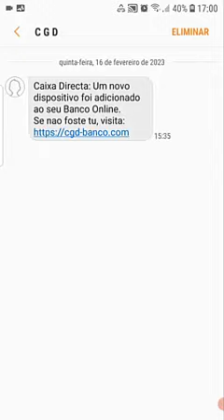CGD Caixa Directa ⚠️ Alerta para Mensagem de phishing via SMS | Golpe roubo de dados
Recebi uma mensagem supostamente enviada pela CGD, Caixa Geral de Depósitos, dizendo que um novo dispositivo foi adicionado ao seu banco online. Se nao foste tu, visita .. e tem um link que não é o link verdadeiro do site da Caixa Geral de Depósitos.

Por isso, decidi gravar este short video para alertar que isto é uma mensagem de phishing com o objetivo de roubar os dados de acesso ao homebanking da CGD, que é o Caixadirecta.

Então se é cliente da CGD e recebeu uma mensagem destas, não deve clicar no link e deve simplesmente ignorar e apagar a mensagem.

CGD Caixa Directa ⚠️ Alerta para Mensagem de phishing via SMS - Golpe para roubo de dados | Link para rever o vídeo